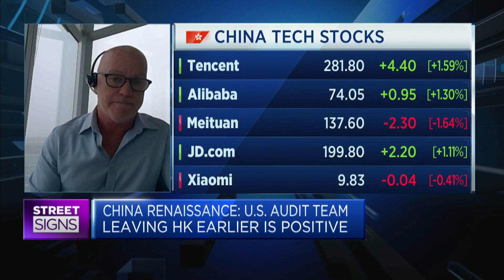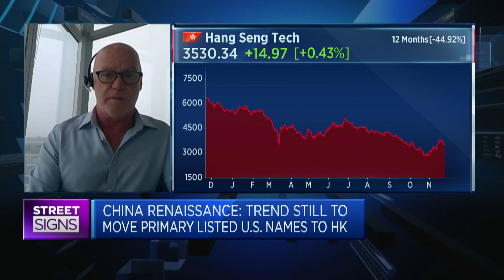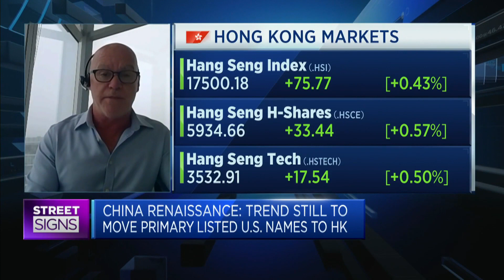U.S. audit team's early departure from Hong Kong is a good sign, strategist says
Andy Maynard of China Renaissance says it's nevertheless unlikely to affect the medium-term outlook for investors.